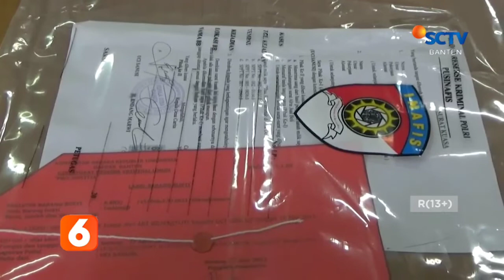JADI MAFIA TANAH, 2 KAKEK DITANGKAP POLISI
POLDA BANTEN MEMBONGKAR PRAKTEK MAFIA TANAH YANG DILAKUKAN OLEH DUA ORANG, DI KECAMATAN CARITA, PANDEGLANG BANTEN.

DENGAN MODUS MEMALSUKAN TANDA TANGAN, PELAKU MENJUAL TANAH SELUAS SATU KOMA DUA HEKTAR, YANG DIPECAH MENJADI 41 AKTA JUAL BELI.